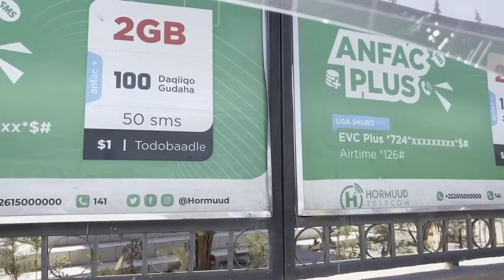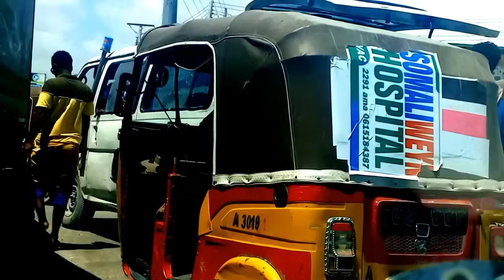Weligey kaama tegayo 🥱 || Qiso xanuun badan